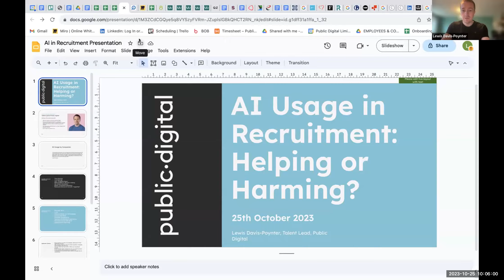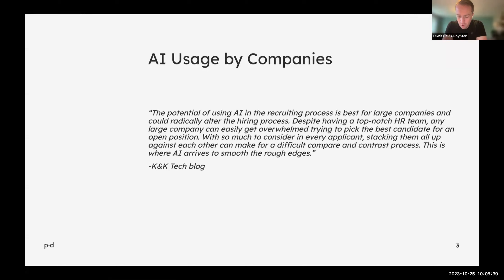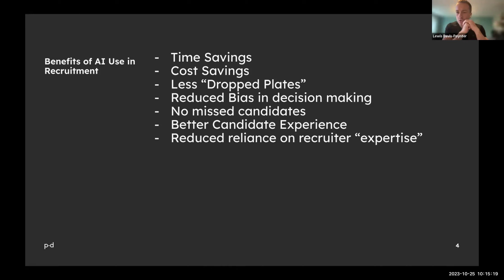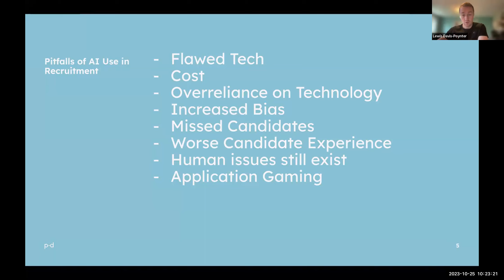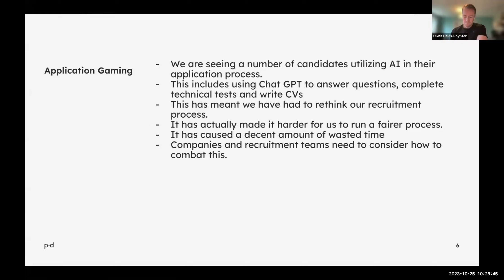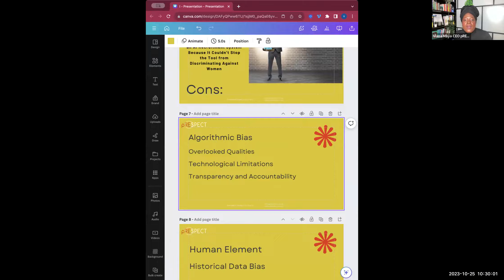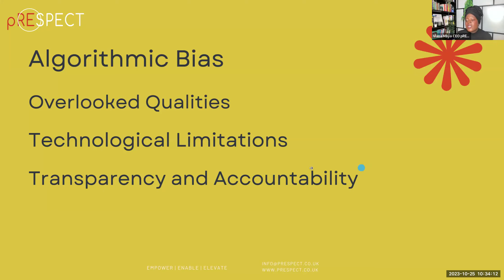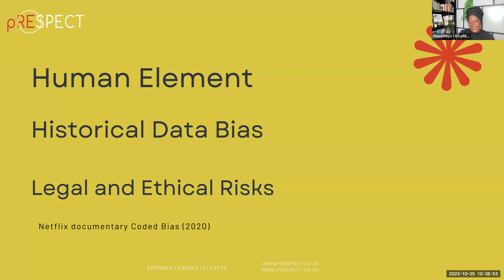DigiShift 73: Beyond algorithms: AI, equity, and the future of fair hiring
In the modern era of recruitment, some say that Artificial Intelligence (AI) promises streamlined, efficient, and unbiased hiring. But does the reality match the aspiration?

With Viana Maya, a dedicated antiracism educator and career development coach, and Lewis Davis-Poynter, Talent Lead at Public Digital, we delve into the world of AI-driven hiring. We explore the potential pitfalls of algorithmic biases and uncover how AI can either perpetuate or challenge historical racial injustices.